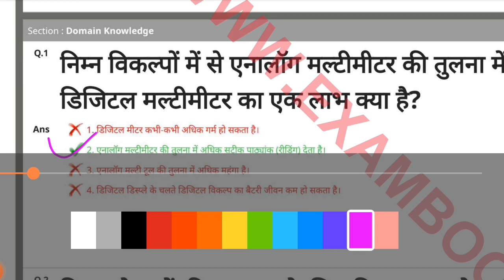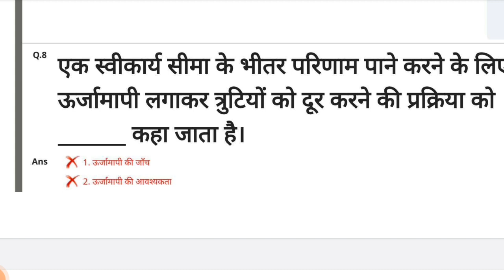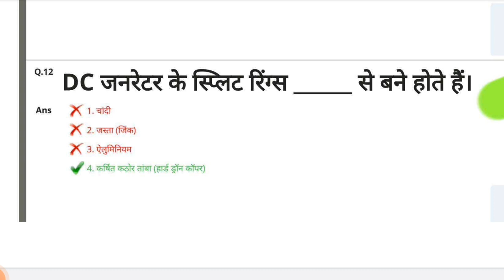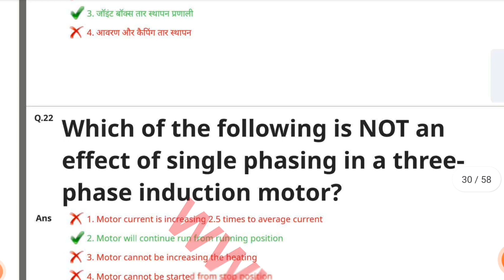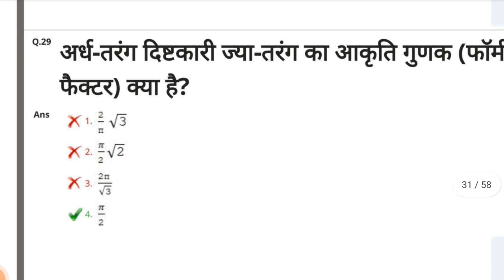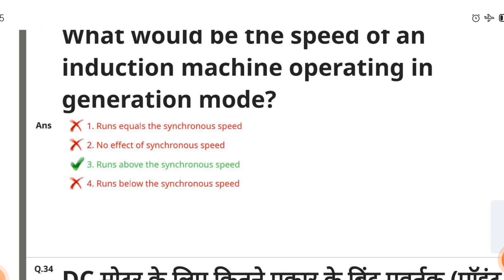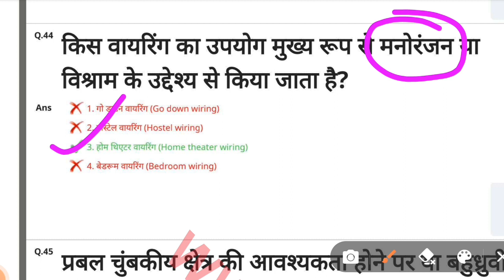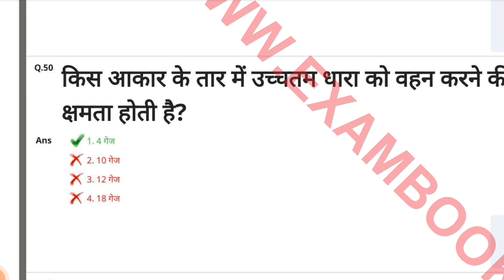irel india limited previous year question paper electrical